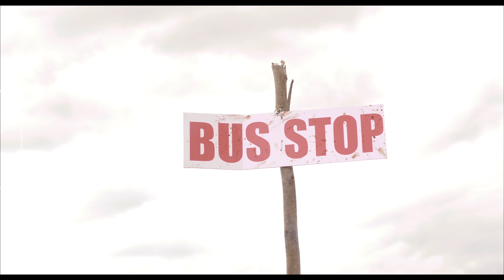Umenileta - Subiri Jay (Official Video) SMS [skiza 6390719 ] to 811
Song: Umenileta
Artist: Subiri Jay
Song Produced by JustBeatz
Video Directed by Kthomas
(Umenileta is a swahili word for you have brought me here)

Lyrics
Lord use me use me
God you brought me here you, told me to serve with all my heart
With all my pain, just one thing I know you brought me here
Umenileta (You have brought me)
Even though I make mistakes, and I wondered at times
You are teaching me, teaching me
When I thought I lost my way
And I run so far away
You are guiding me, guiding me

Umenileta, Umenileta (You have brought me)

Here I am here I am Lord use me use me

You brought me here, you always known, where I would need to be right now

Umenilita, Umelileta (You have brought me)

This is where I would serve you
This is where I belong
My heart will always be here
My love for you is so strong
Na nitakutumikia (I will serve you)
Baba kwako sitatoka (Father, I won't go away from you)
Moyo wangu umeuteka (You have won my heart)
Baba (Father)

Follow Subiri Jay On Instagram, Facebook, Tiktok and Twitter